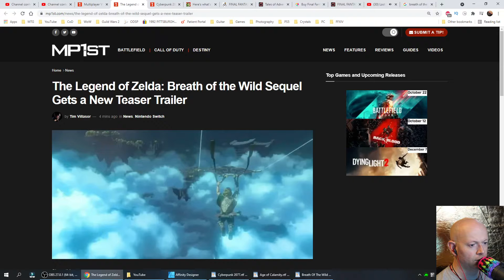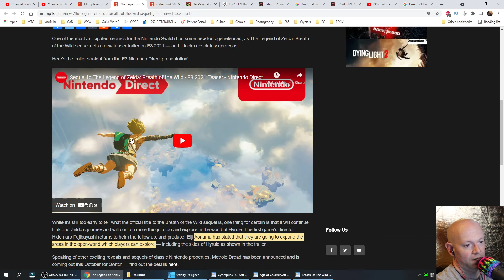Zelda: Breath Of The Wild 2 💠 Coming 2022 + Teaser Gameplay Trailer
The Legend Of Zelda: Breath Of The Wild 2 is coming sometime in 2022. It will expand the open world in where the players can explore, including the skies. Here's a link to the official gameplay teaser trailer.